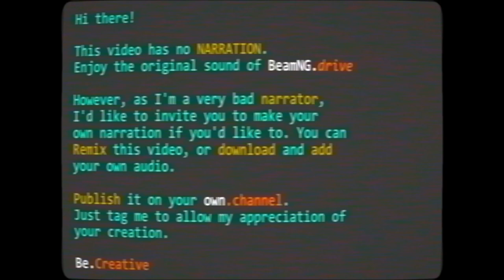Race Day - Group 1 at Big Ring | AI Race Series | EP08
Welcome to the Peregrinus BeamNG.drive AI Racing championship!

All of my competitors are the in-game AI racing each other.

It is 6pm of an already incredible day at a Small Island by the coast of California, USA.

We have already seen some crashes in the previous 2 races and I assume we all are cherishing for the drivers health. I know I am.
But will this race, the first night race of the championship, bring more pain or joy to our drivers?

Forest Full Of Magic by Stevia Sphere